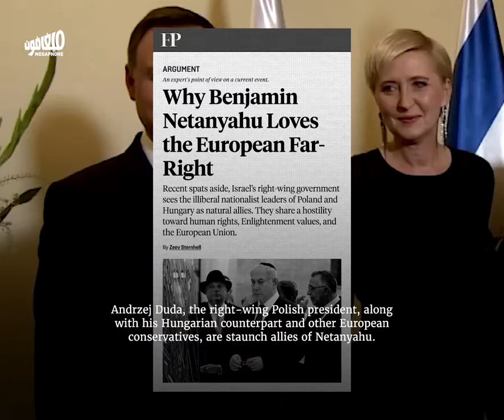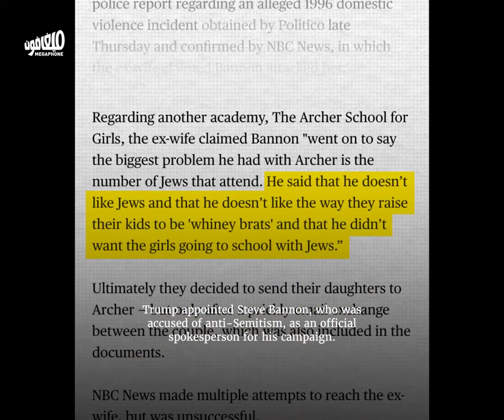كيف تكون معادياً للساميّة وحليفاً لإسرائيل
بات اليمين المتطرّف بالعالم الحليف الأقرب إلى إسرائيل، رغم تاريخه المعادي لليهود.